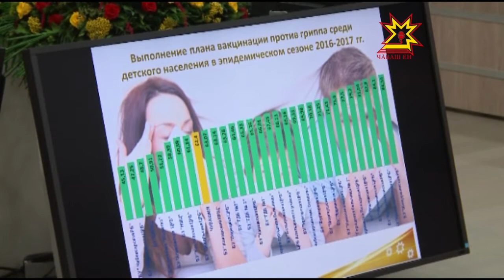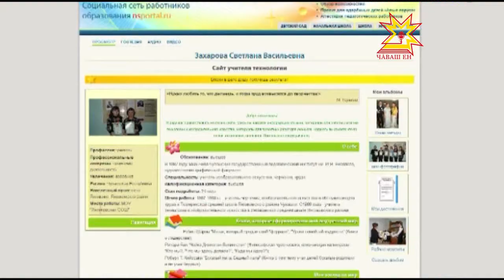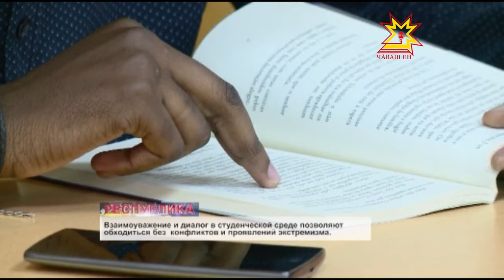Республика 10.10.2016 на русском языке. Вечерний выпуск